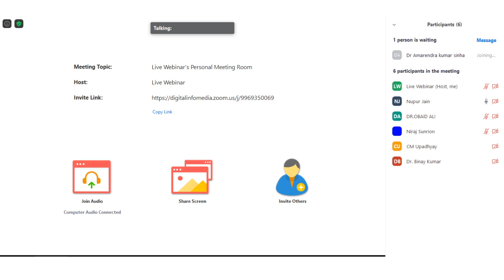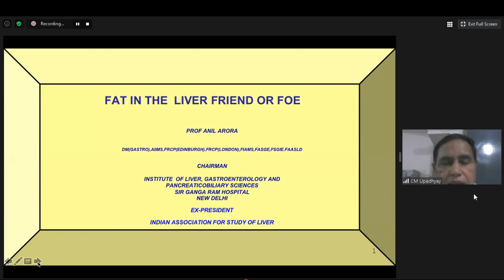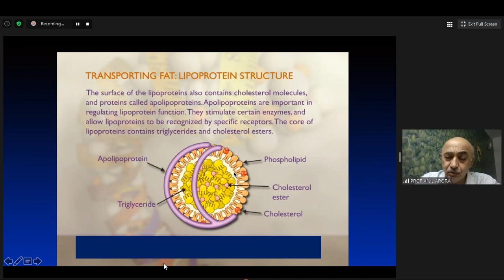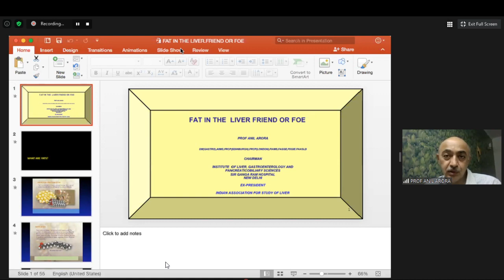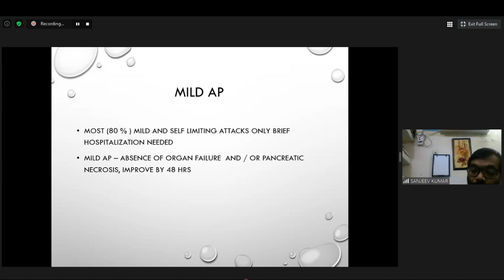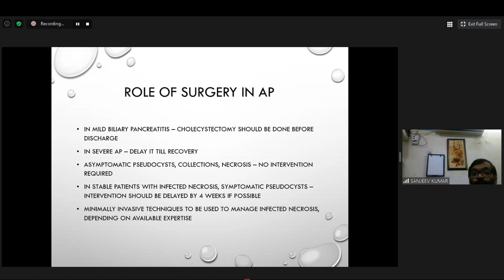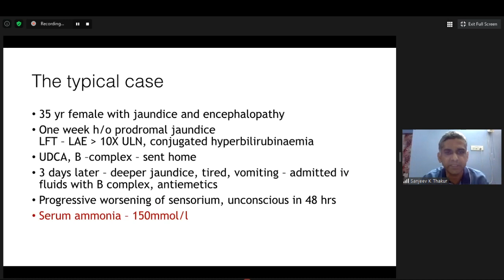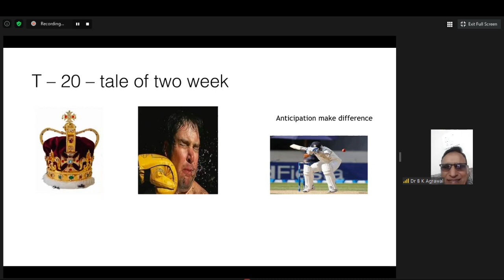Sunrion Live Webinar - Gastro